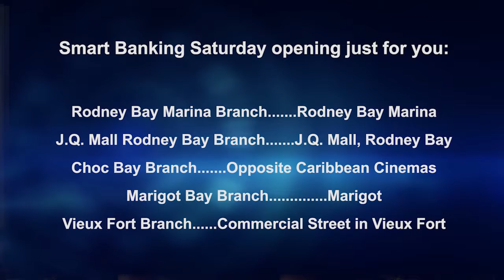Bank Notes - Episode 10 (2018)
Banking and the Marijuana Industry